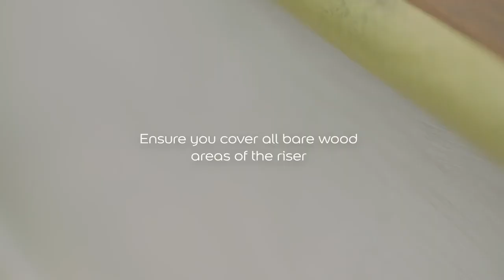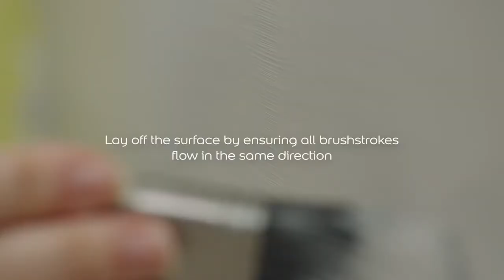Dulux | How To Paint Your Stairs!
Spruce up your staircase with this handy how-to!